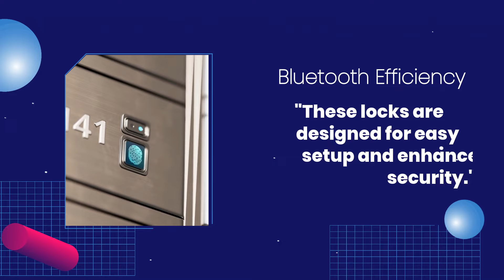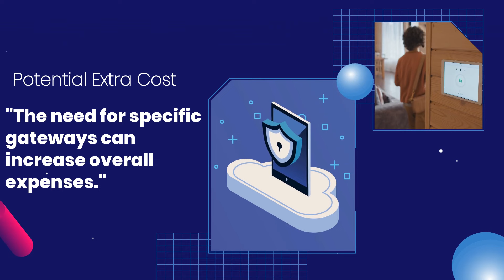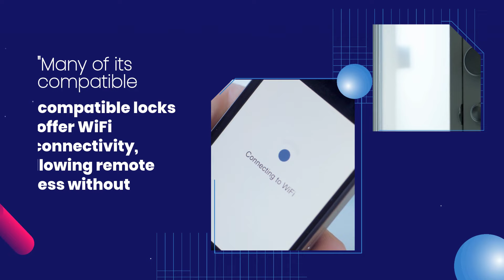Which smart door lock is the best? TTlock vs. Tuya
Can't decide between TTlock and Tuya for your smart home security?  You're not alone!  This video cuts through the confusion and delivers the VERDICT you've been waiting for!

** UNBIASED COMPARISON:** We dive DEEP into the features, functionalities, and security protocols of both platforms, leaving no stone unturned!

** UNLOCKING THE SECRETS:** Discover...

Which app offers the smoothest user experience?
Who packs the most powerful security punch?
Which platform integrates with your existing smart home?
And the ULTIMATE QUESTION... Which one wins YOUR trust?
** BONUS:** Learn PRO TIPS for choosing the perfect smart lock for ANY need!

Don't let your smart home security be a gamble!

P.S. Share your smart lock experiences in the comments below!

**Let's keep the digital doors locked tight! **